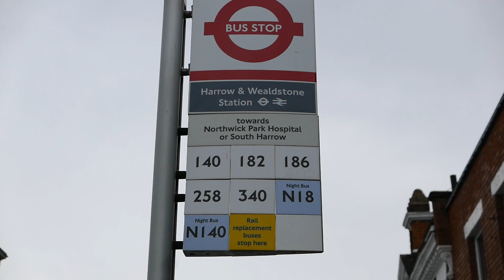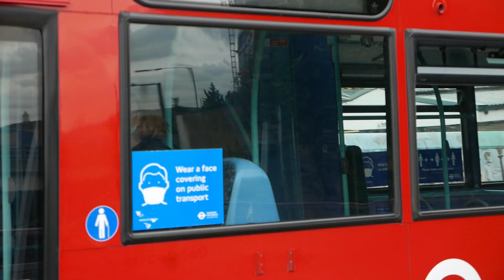London's Buses at Harrow & Wealdstone Station 10th July 2021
A 6 minute video at Harrow & Wealdstone of buses going about there business, a nice spot to video here, buses seem to get a clear run, no cars or people or cyclists to get in the way, taffic lights have speacial set up aswell for the traffic/buses is not stop start.